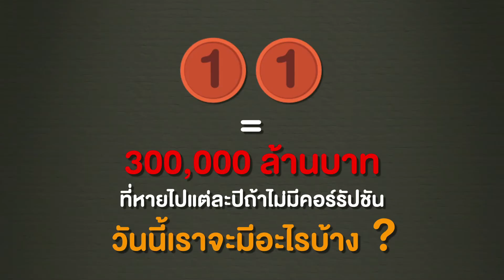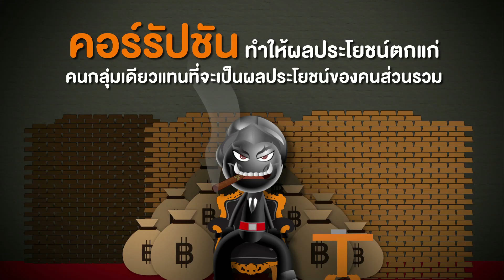ค่าโง่ โดย ปปช.